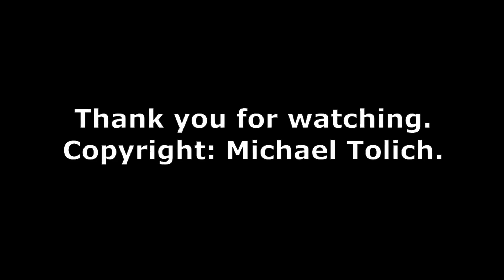Hot Rivets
This is a video of the Hot Rivet process on Mainline Steam's J1211. I shot this back in 2014 but have just re-edited it.